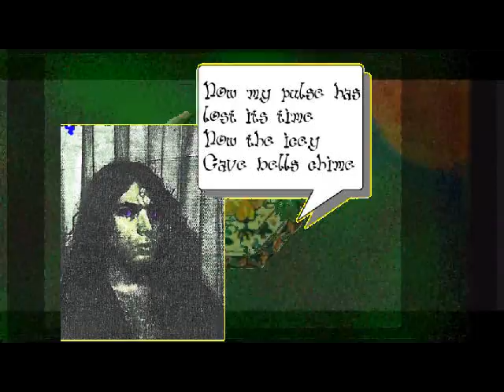Brain Fever Bird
Animated collage from an exotic track from "Ghoul in a Gum Factory" (1989) a Coz the Shroom classic.